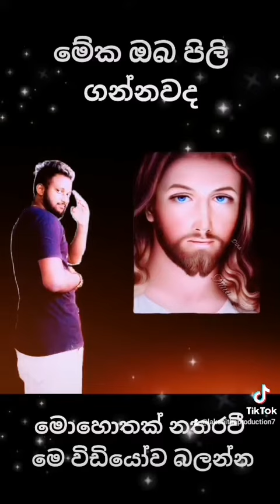wadan thula sena sima manussayange lokaya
wadan#nisades#lokaya#jivithaya#mila mudal#awanka kama#adaraya#athherayama#wasthuwa#yana wahana#tiktoktop10#trendingtiktok#

Lak production#music#news#trending#top 10#hot#best#all production

bestproduction newproduction drendin production#hitproduction#top production#musicproduction#video production#conttyproduction#all production#srilankaproduction#tiktok production#tvproduction#net production#youtubeproduction#muvis production#meproduction#sinhala production#karokeproduction#withaut music#covering production#top10#top1#top2#top3#top4#top5#top6#top7#top8#top9#lanka production#live production#anam manam production#broo#tec#roke#new production#lassananews#hot news#best news#top10 news#lanka news#hiru news#sirasanews#rupawahini news#derana nees#shakthi news#allconttynews#sl geek#sl geekshoo#sl technology#lassana#hoda#web#trending news#negambo#wennappuwa#jayalas#siduwa#colambo#chilau#puththalam#mannaram#thrikuna malei#song#odiyo#sinhala#show#tiktok#newtiktok#trndingtiktok#best tiktok#top10 tiktok#all tiktok hip clasic pop gitar drams keebord riduam janz maks tons#sony#stars#hirustar superstar#siger#dreemstars#treval#best#play#